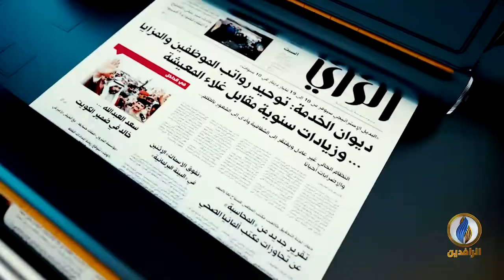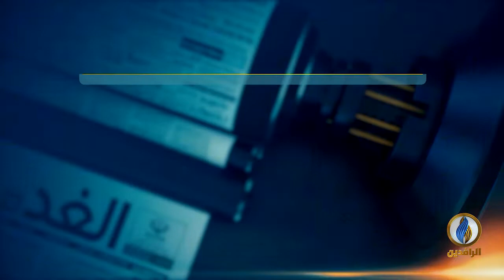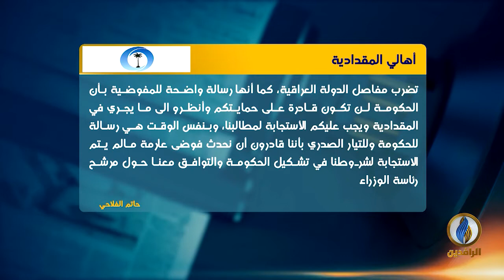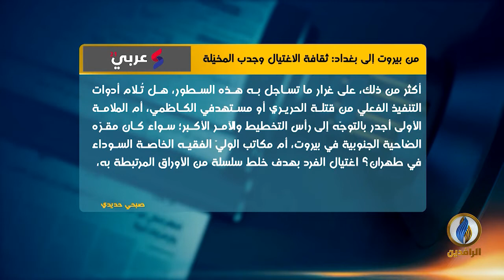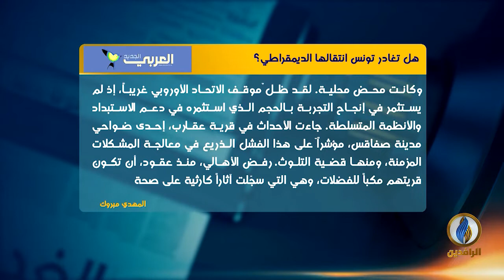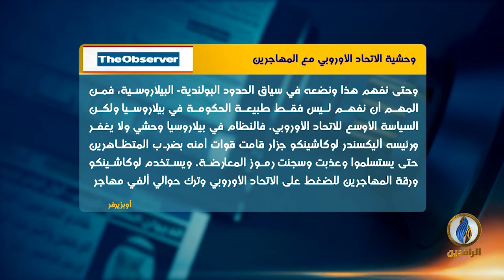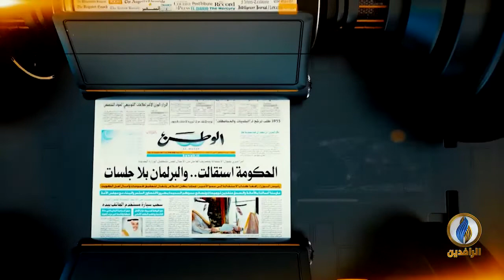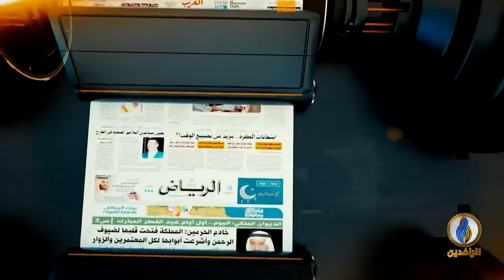صدى_الأقلام | 15 - 11 -2021